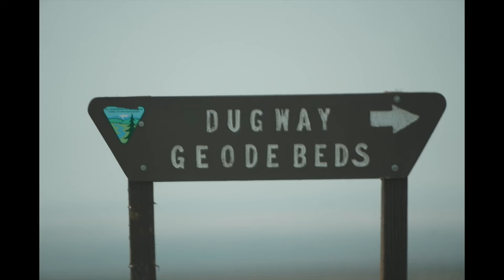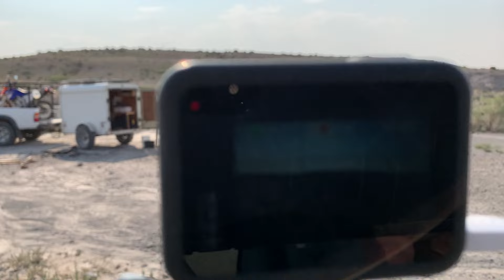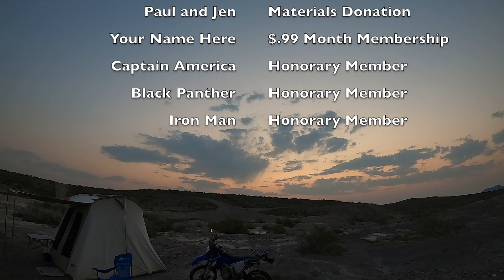Canvas Tent Camping Utah's Dugway Geode Beds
Hello, People!

Expedition to Dugway Geode Beds / Part 2 / Setting Camp, Evening, and Dinner.

The Utah Dugway Geode Beds have been a rockhounding destination for a very long time. They're located approximately 100 miles south and west from Salt Lake City, Utah. Out in what is known as Utah's West Desert.

Day 1 - Part 2. Arriving at the Dugway Geode Beds in the afternoon, we have a quick look about, and then find a suitable tentsite. Rest of the day is spent setting up camp and making dinner.

Chapters:
00:00 Begin / Arrive
00:35 Lookabout
04:25 Tent Site Selection
07:03 Set Up Tent and Campsite
09:51 Unloading the Bike
11:14 Awning Setup / Covered Wagon
12:26 Lookabout
15:53 Inside the Tent
18:45 Making Dinner
29:06 Eating and Sharing Dinner
30:42 Evening Outside
32:52 Water Duty
35:15 Channel Benefactors
35:35 Evening Timelapse
36:20 Nightlapse
37:32 To Be Continued / End

Welcome to all the new subscribers, the channel has been growing!
If you would like to be known to myself and others on this channel, please introduce yourself below in the comments. Everybody is welcome here.
Filmed on IPhone XR, Gopro 8, and Sony A6400 in August of 2021.
Wanna buy Gypsy some treats?